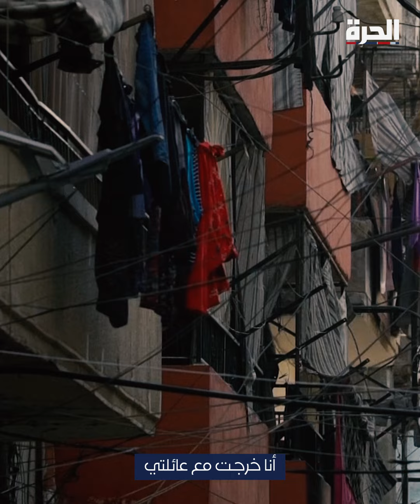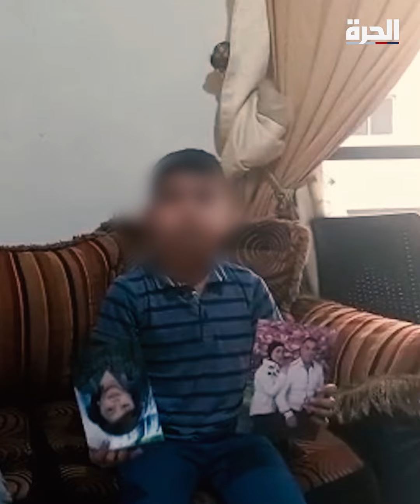"أريد حق أمي وأخي".. الناجون من "مركب طرابلس" يروون تفاصيل الكارثة